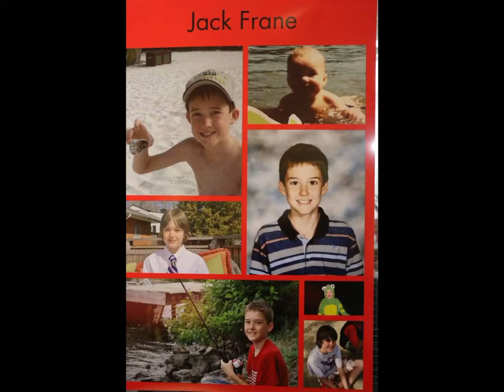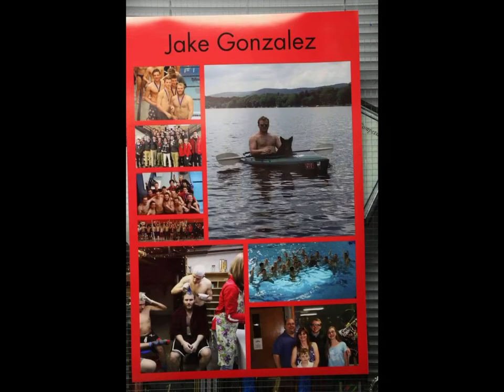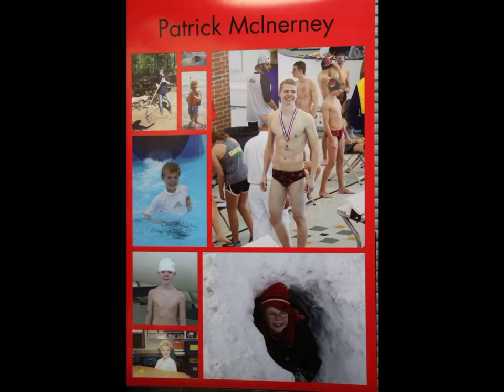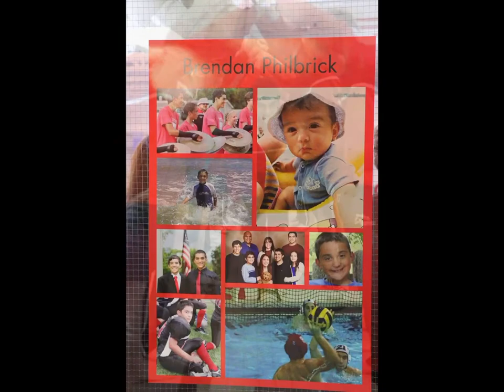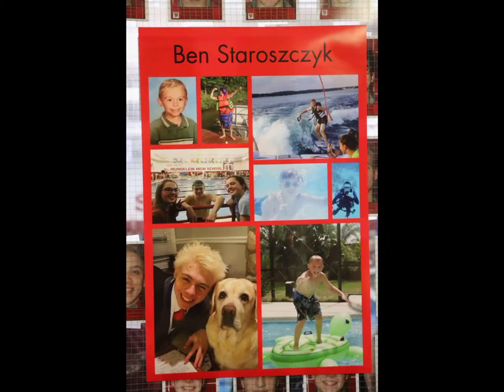MUNDELEIN Swimming and Diving 2017-2018 slideshow